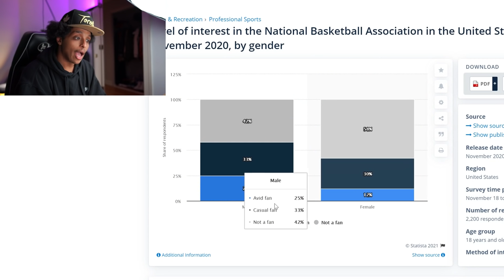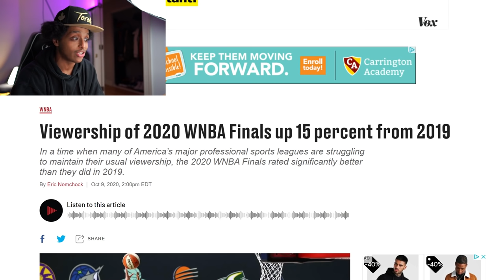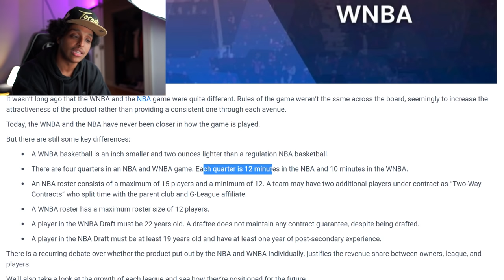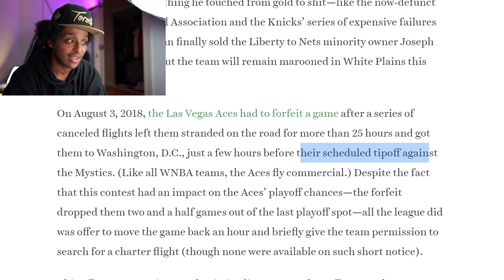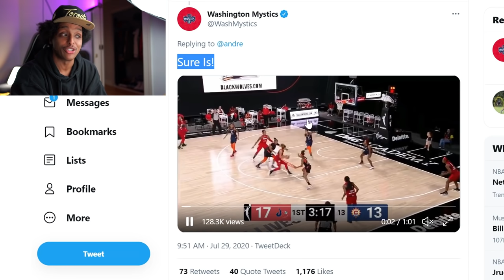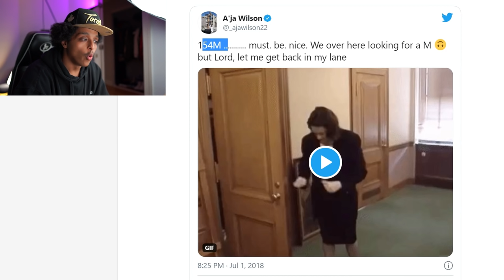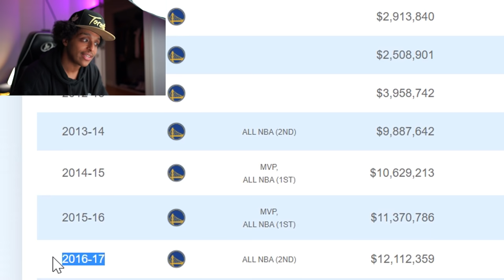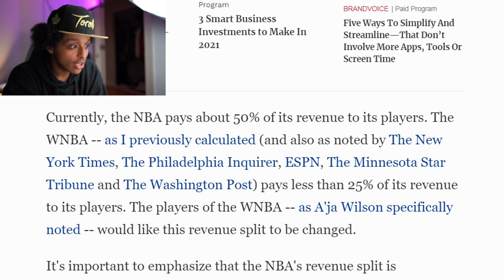The WNBA Has a Problem NO ONE Wants to Admit...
Shaq brought it up on national television.. so let's discuss...